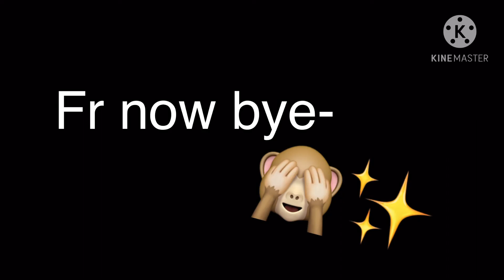I’m doing a 20 day oc challenge! Starting tmr✨❤️